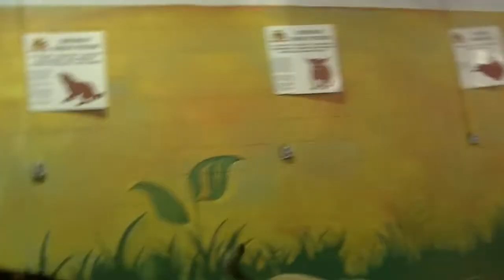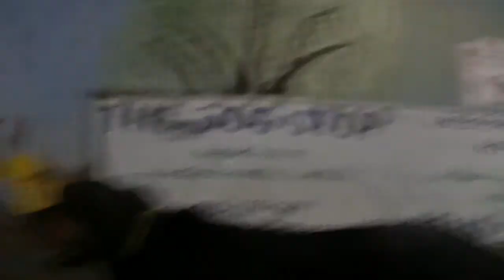East End Big Pups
The Dog Stop® - Clean, Safe, & Fun All-Inclusive Dog Care Facility, Where Tails Go to Wag!

We were bred from the beginning to be Pittsburgh's best all-inclusive indoor/outdoor dog care facility offering daycare, boarding, grooming, obedience training, in-home services, dog walking, and  retail store.

Our facilities cater to letting dogs do what they do -- whether it's running in our backyards, playing with friends, or just lounging around. Pups who enjoy daily playtime and physical activity are better adjusted, less stressed, healthier and happier -- so we focus on lots of exercise and playtime for every pup.

Our trained canine companions are fully prepared for belly scratches, hugs 'n kisses, and interactive playtime for all our visiting pups, ensuring that each visit to The Dog Stop® is a pawsitively perfect experience.